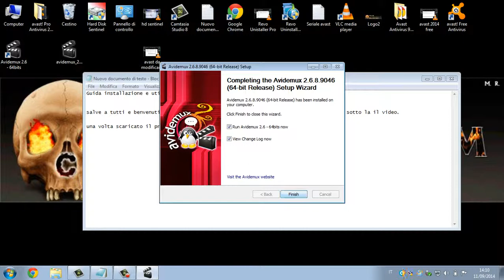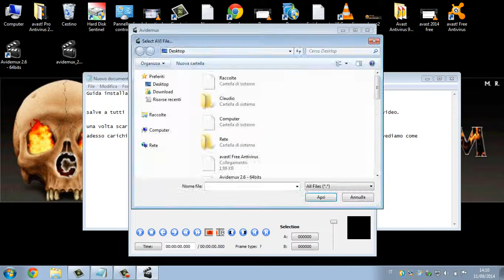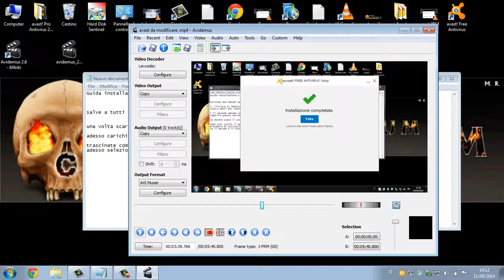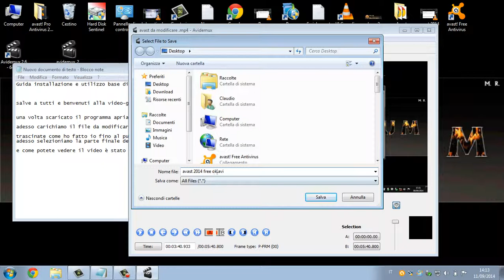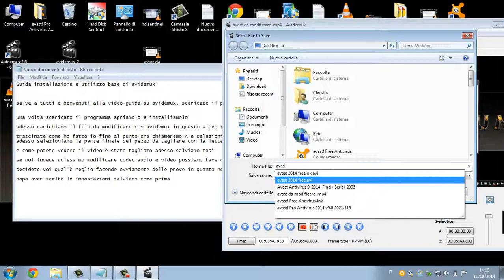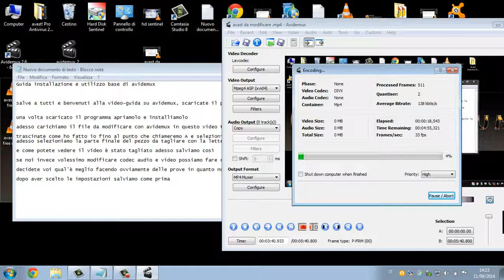Video guida installazione Avidemux e taglio video